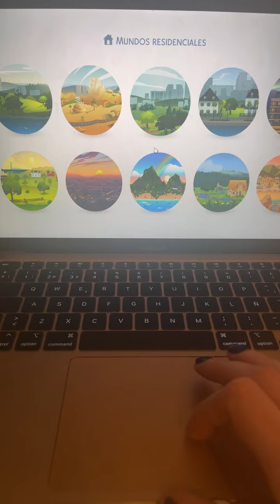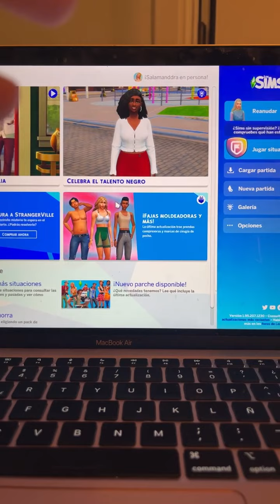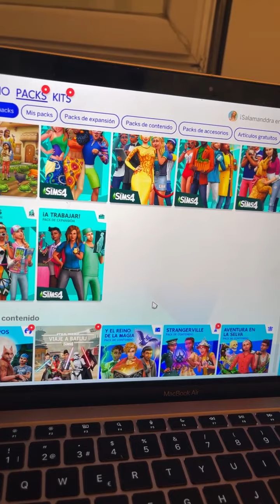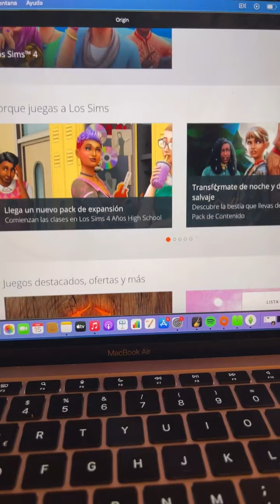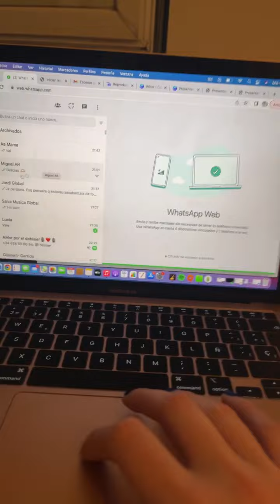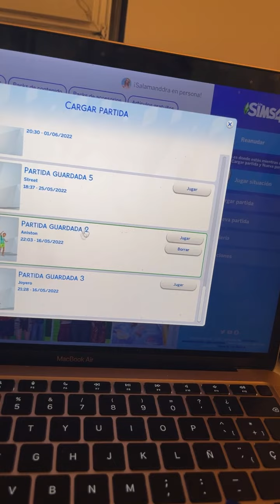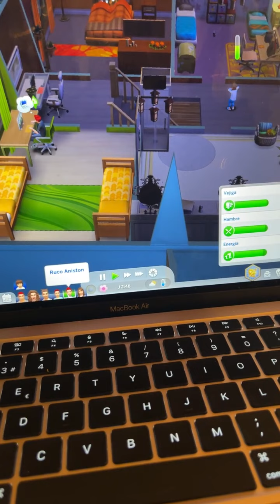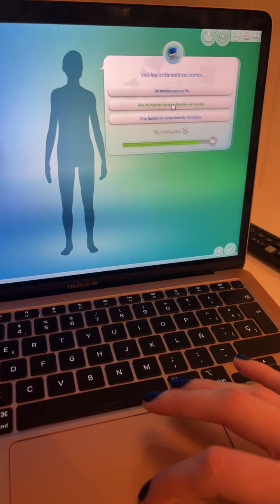Live de INSTAGRAM 1 - Samantha 15-02-23